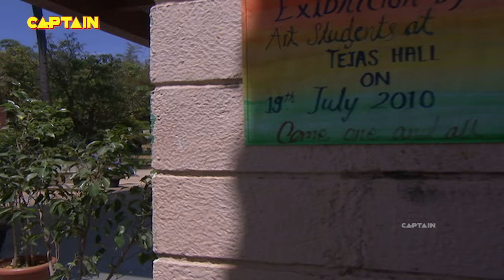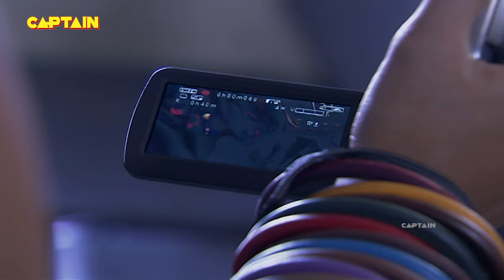डरावने sketch में से आई एक भयानक आत्मा जिसने मचाया मौत का कोहराम || AAHAT